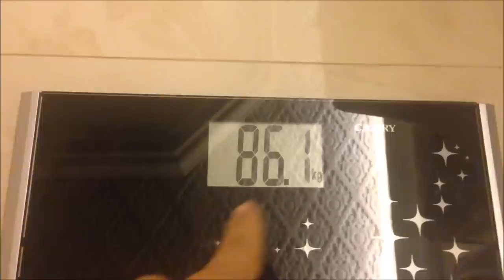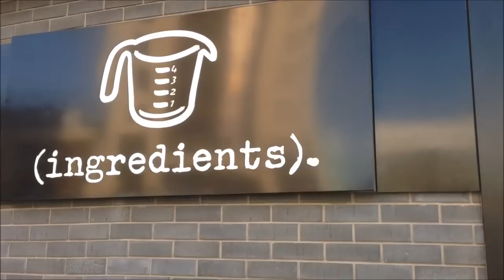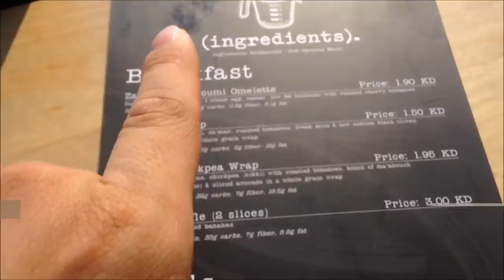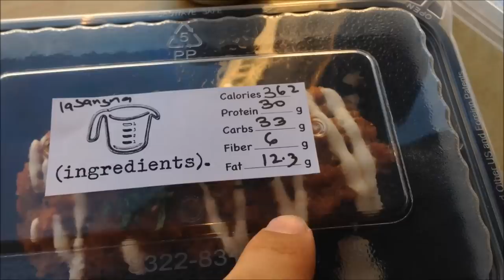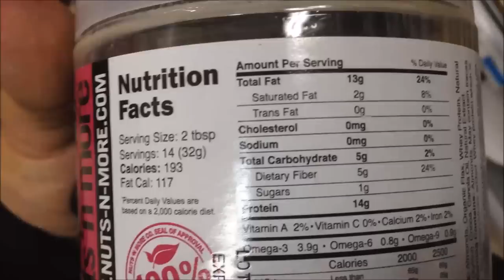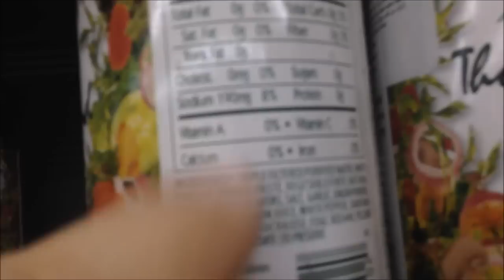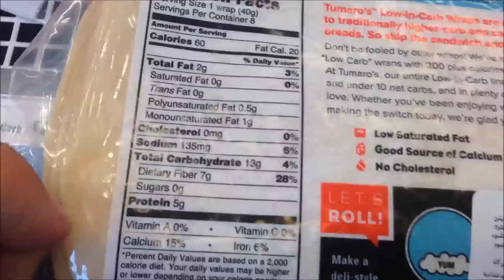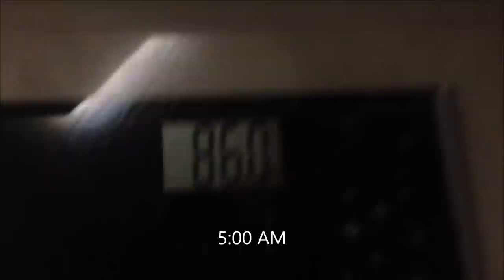44# الكويت | كلشي بروتين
سناب: N.fitness

التويتر: @A_A_Fitness

انستقرام: @n.fitness